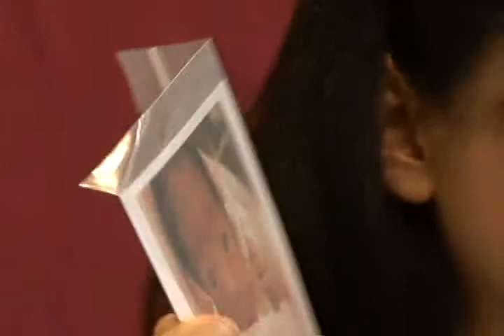Gospel Seed & Zomi part 3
gospel seed group te zcfjapan biakinn ah hong ki khop na.